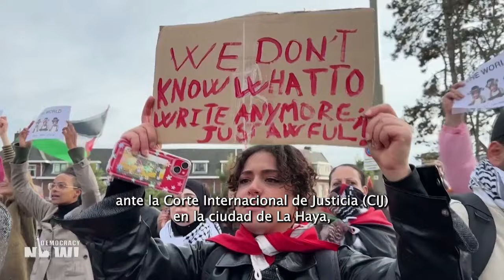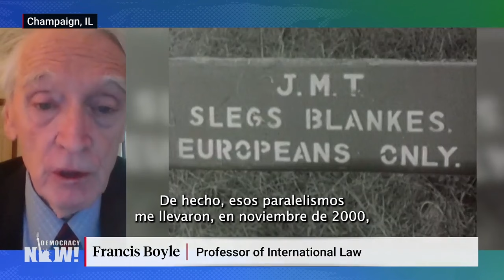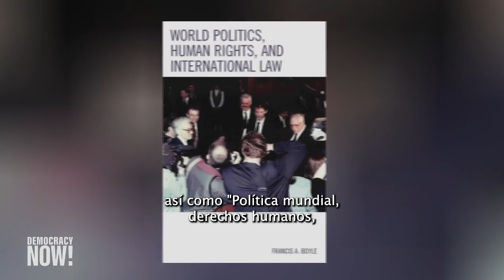Francis Boyle analiza la importancia de que Sudáfrica haya denunciado a Israel ante la CIJ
Sudáfrica ha presentado una demanda ante el principal órgano judicial de las Naciones Unidas, la Corte Internacional de Justicia de La Haya (CIJ), en la que acusa a Israel de cometer actos de genocidio en Gaza. “Creo que Sudáfrica logrará obtener una orden para que Israel cese y desista de cometer todos los actos de carácter genocida contra los palestinos”, dice Francis Boyle, un abogado internacional de derechos humanos que presentó con éxito ante la CIJ, en virtud de la Convención sobre el Genocidio de 1948, dos solicitudes de medidas provisionales de protección en nombre de la República de Bosnia y Herzegovina contra Yugoslavia. Boyle dice que Israel tiene un historial de escuchar las órdenes de Estados Unidos de detener sus asaltos a los territorios palestinos ocupados. “Aquí en Estados Unidos tenemos el poder de detener esto”.